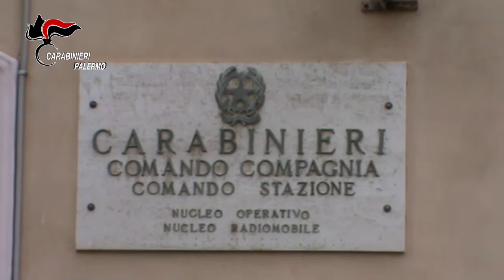Spaccio di droga, rapina ed estorsione: 6 arresti nel palermitano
Operazione "Social Bamba" dei Carabinieri a San Mauro Castelverde (PA)